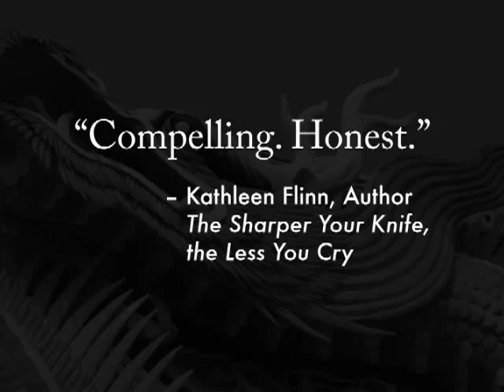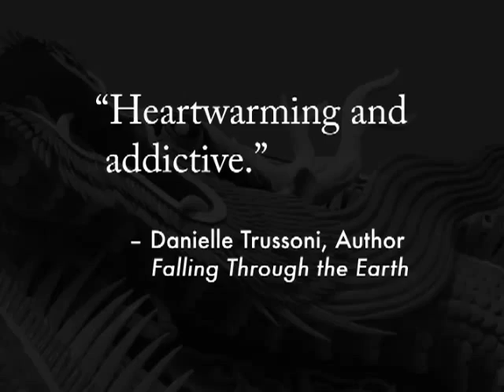Lucky Girl BookSpot Trailer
In a true story of family ties, journalist Mei-Ling Hopgood, one of the first wave of Asian adoptees to arrive in America, comes face to face with her past when her Chinese birth family suddenly requests a reunion after more than two decades.